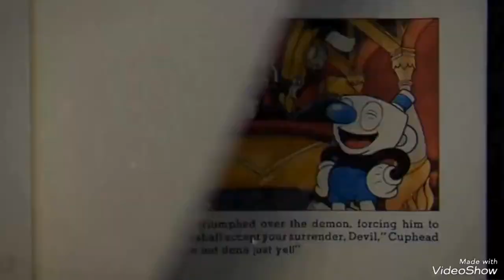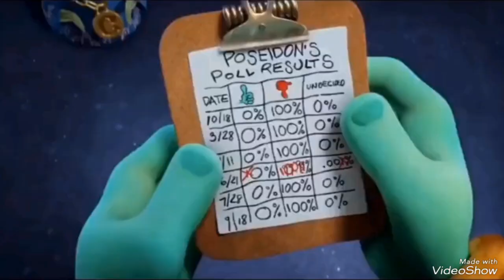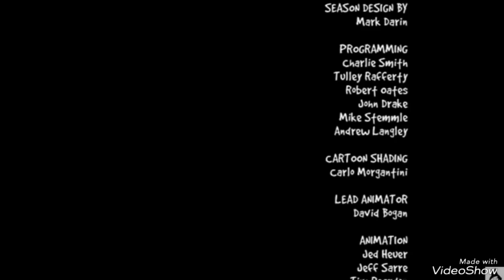defeats of my favorite villains part 5 (remake)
"Welching on me like all the others, eh... I'll teach you for backing out of a deal -- have at you!!" - Lucifer/The Devil/The Diablo
"Hello, villains! Black Hat here with more goods you need to destroy the heroes in your life!" - Black Hat
"Hahaha!" - Witch
"Gizmo caca!" - Stripe/Mohawk
"Who told you that? The crazy bush guy? What he should've told you was IT'S NOT A DREAM!" - El Diablo
"It IS! I look like an old avocado that was left and forgotten in the fridge! I'M UGLYYYYYYYYYYYYYYYY!" - King Poseidon
"Green is not a creative color." - Sketchbook
"You can't defeat me, mortal! Everybody know... Trogdor can't be killed." - Trogdor
Clips from:
Cuphead
Villainous: Sculpting Evil
Minecraft
Gremlins 2: The New Batch (1990)
The SpongeBob Movie: Sponge on the Run (2020)
Don't Hug Me I'm Scared 6
Strong Bad's Cool Game for Attractive People
I don’t own anything All rights going to it respectful owners (Copyright Disclaimer under section 107 of the Copyright Act 1976, allowance is made for “fair use” for purposes such as criticism, comment, news reporting, teaching, scholarship, education and research.